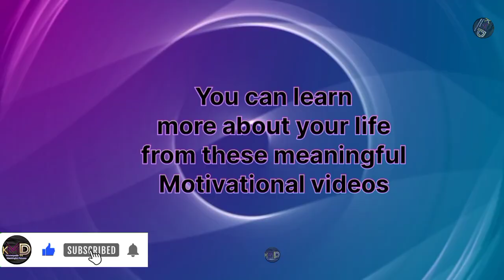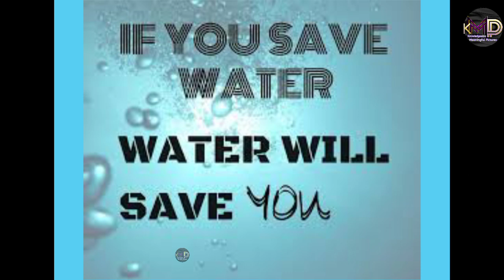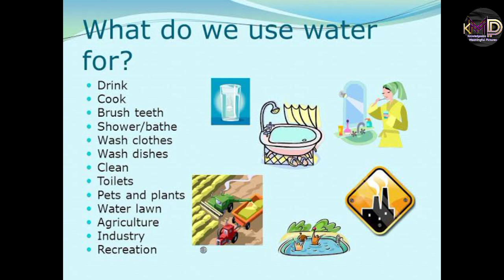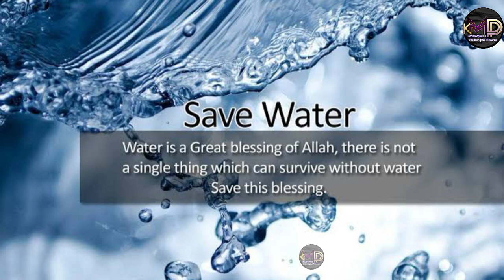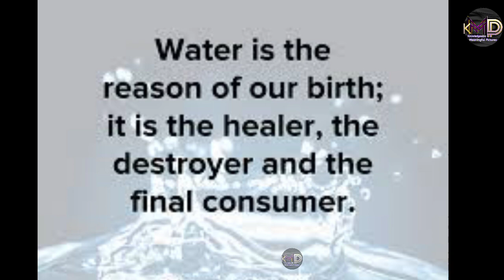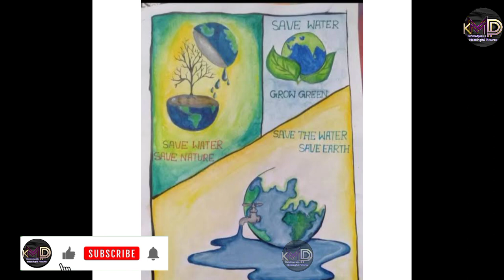How we can use water|| Water is precious||safe water for life||pure Water is very useful for life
In this Knowledgeable Meaningful Pictures video you will learn about value of water for life and earth save water for future pure Water is very useful and precious for us.
These meaningful Pictures have a many motivational deep meanings.
Many forms of life are hidden in these pictures.This may be a harsh reality but you can learn a lot from them and improve your life.
Hope it works for you.
These images are so important because they have more power than words and more than actions

Images source
Unknown WiFi

𝙉𝙤𝙩𝙚

✔️redits the images and music used in this video goes to their respected owners.People who have made these with great effort.
I am very grateful to them for the good pictures.

The content of all the videos of my channel made for only Educational purposes only Hope this content doesn't harmful for anyone.